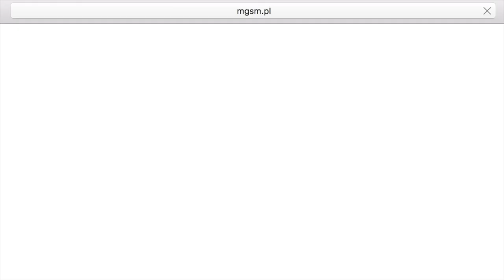Nokia 2, HTC U11+, HTC U11 Life, Xiaomi Redmi Y1 i Y1 Lite oraz Razer Phone w Tygodniówce mGSM.pl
Miniony tydzień, choć rozdzielony Świętem Zmarłych, obfitował w premiery. To właśnie o nich porozmawiamy w kolejnej "Tygodniówce".

Zaczęło się skromnie - od budżetowej Nokii 2. Telefon jest prosty, tani, ale ma dość mocną baterię. W tym samym segmencie zadebiutowały nowe Xiaomi - Redmi Y1 i Redmi Y1 Lite. Przy cenie zbliżonej do Nokii 2, oferują zdecydowanie więcej - ale na razie będą dostępne tylko w Indiach. W klasie średniaków mamy nowego HTC U11 Life, zaś w najwyższym segmencie zadebiutowały: HTC U11+ i gamingowy smartfon marki Razer.

LINKI:
- Premierowy przegląd nowości HTC (wideo)
- HTC U11+ i U11 Life zaprezentowane oficjalnie
- Xiaomi Redmi Y1 i Redmi Y1 Lite zaprezentowane w Indiach
- Oppo R11s i Oppo R11s Plus zaprezentowane oficjalnie
- Allview P9 Energy S - dla fanów selfie